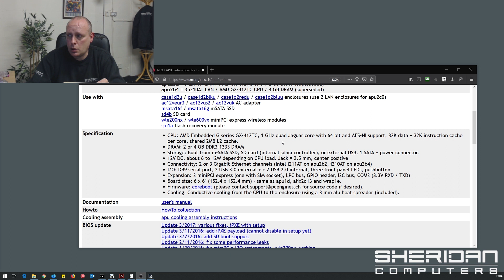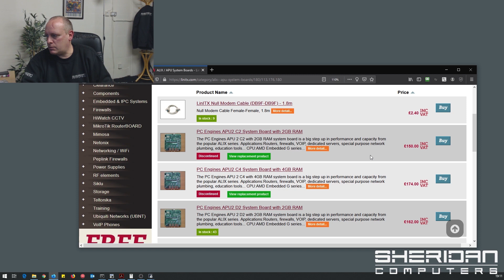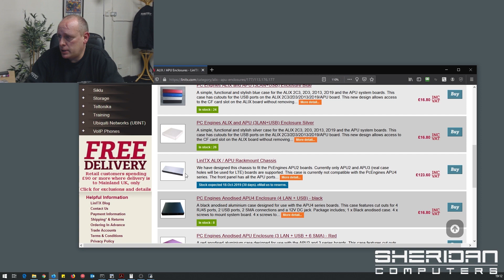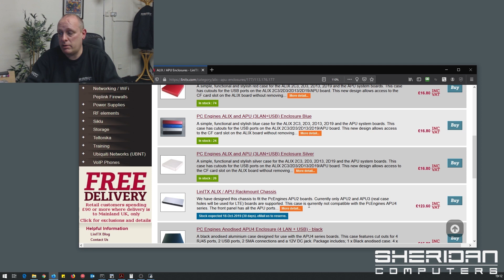Assemble Your PCEngines APU2E4 for pfSense, OPNsense & More | DIY Embedded System Guide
Are you ready to build your own embedded system with the PCEngines APU2E4? This comprehensive tutorial video will guide you through each step of the assembly process, ensuring you can put together your powerful and compact APU2E4 with ease.

PCEngines systems, particularly the APU2E4, offer robust platforms for a multitude of open source technologies, serving as the backbone for secure and efficient network infrastructures. Leveraging their compatibility with open source firewall software like pfSense and OPNsense, these systems can be transformed into powerful security gateways, providing advanced features such as intrusion detection, VPN, and traffic shaping to safeguard network data.

Additionally, when configured with Asterisk, an open source framework for building communications applications, PCEngines systems become cost-effective and highly featured voip (Voice over Internet Protocol) servers. This enables the deployment of dynamic telephony systems capable of supporting numerous SIP endpoints, offering businesses of all sizes flexible, scalable, and feature-rich communication solutions. Thus, PCEngines systems stand out as versatile, secure, and efficient solutions for building network management and telecommunications platforms using open source software.

Whether you're a DIY enthusiast, a budding engineer, or a professional looking to expand your toolkit, our step-by-step assembly video is the perfect resource to get your system up and running.

Timestamps:
00:00 - Introduction
00:48 - How to assemble the APU2
01:08 - Installing the mSATA SSD Hard Drive
02:00 - Mounting the motherboard
04:20 - Ports overview
04:45 - Closing the case
05:47 - Where to buy
07:04 - Final thoughts

Not only does your support help us continue creating content you love, but as a channel member, you'll also enjoy early access to our videos. While our videos are scheduled for regular days and times, becoming a channel member allows you to watch them as soon as they are uploaded. Your support truly makes all the difference!